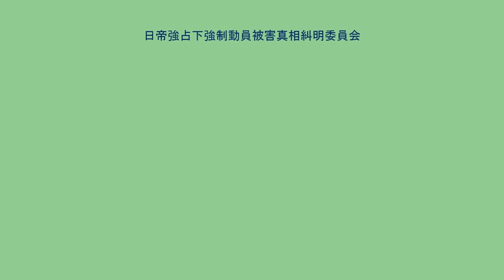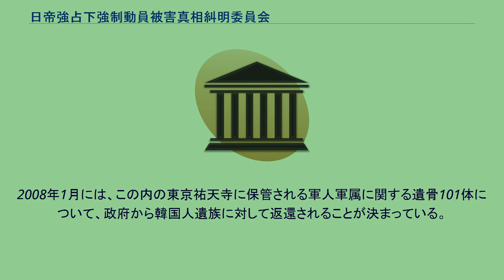日帝強占下強制動員被害真相糾明委員会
日帝強占下強制動員被害真相糾明委員会（にっていきょうせんかきょうせいどういんひがいしんそうきゅうめいいいんかい）とは、大韓民国国務総理直属の国家機関。
韓国国会が2004年3月5日に制定した日帝強占下強制動員被害真相糾明等に関する特別法（時限立法）（以下、特別法と呼ぶ）に基づいて設置されたもので、2010年3月22日に廃止された。
この委員会は大統領の任命する9人の委員で構成され、満州事変から太平洋戦争の間に強制動員（強制連行・強制労働、軍人軍属徴用、従軍慰安婦など）によって被害を受けた韓国人（在日韓国人などの在外国民も含む）の被害実態の真相糾明、及び被害者、遺族の認定などを行うことを目的としている。
2005年2月より国民に対する被害申請の受け付けを開始し、現在までに政府の予測を遥かに超える22万件の被害申請が寄せられている。
このため、発足以来今日までの委員会業務の大半が被害申請の審査に充てられている。
委員会設置の根拠となる特別法では、委員会の目的を次の様に定めている。
特別法第3条第2項及び特別法施行令第2条で、以下の事項を審議・議決すると定められている。
日帝強占下強制動員被害真相調査に関する事項 日帝強占下強制動員被害と関連する国内外資料の収集・分析及び真相調査報告書作成に関する事項 遺骸発掘及び収拾・奉還に関する事項 被害者及び遺族の審査・決定に関する事項 真相糾明及び被害判定不能決定に関する事項 史料館及び追悼空間造成に関する事項
特別法で定められている家族関係登録簿の作成に関する事項 職権調査に関する事項 被害真相等の公表及び報告に関する事項 真相調査報告書の報告及び公表に関する事項 その他真相糾明のために委員会が必要と認める事項 在籍委員の過半数の賛成で議決される。
委員会は委員長1人、当然職委員3人（法務部長官、行政安全部長官、国務総理室長）を含め9人以内の委員で構成される。
委員会での議決事項の実行及び委任された事項の処理のため、特別市長・広域市長・道知事所属下に置かれた組織。
市長・道知事が務める委員長を含め15人以内の委員で構成される。
最初の真相糾明開始決定の日から4年以内に調査を完了しなければならない。
但し1回につき6か月以内、2回の期間延長が認められている。
事務局は委員会活動終了後3か月までである。
被害申請の大半を占める労務動員（強制労働）被害者については、2004年12月に鹿児島県で開催された日韓首脳会談の席上で、盧武鉉大統領より小泉首相に対して、日本に残る民間徴用犠牲者の遺骨問題についての実態調査と遺骨返還が求められた。
この要請に基づき日韓政府間では断続的に遺骨問題協議がすすめられ、日本政府の調査によって、現在までに国内の寺院などに相当数の該当する遺骨が保管されていることが確認されている。
2008年1月には、この内の東京祐天寺に保管される軍人軍属に関する遺骨101体について、政府から韓国人遺族に対して返還されることが決まっている。